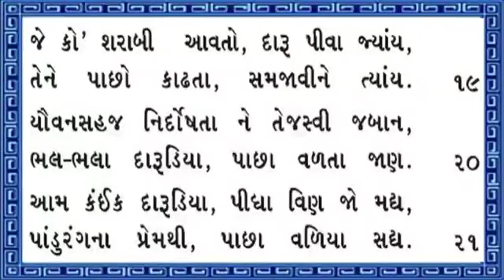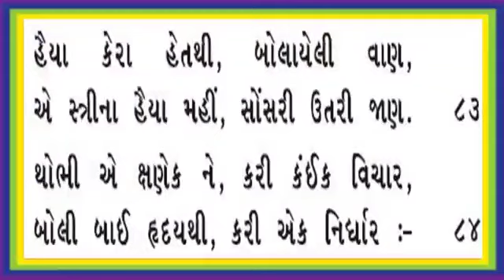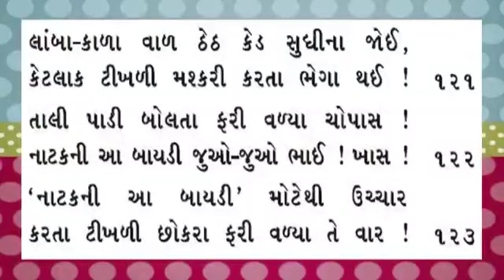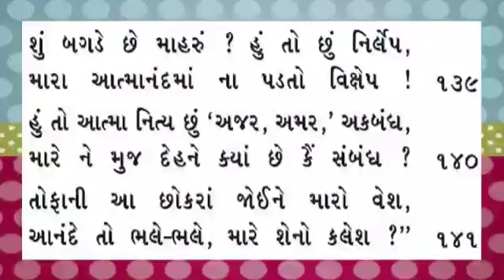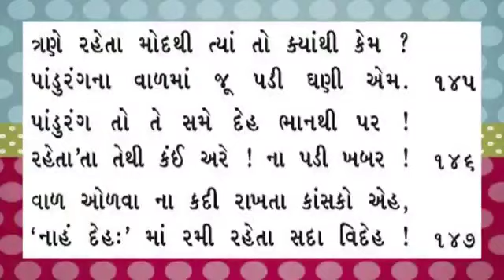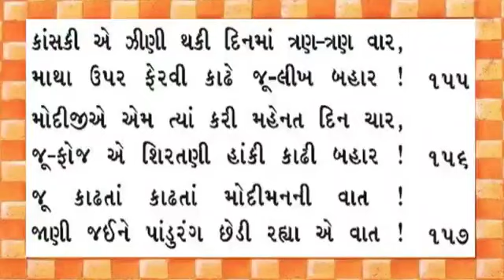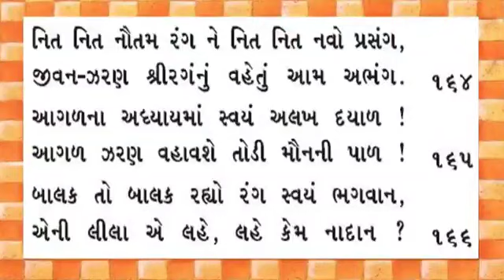RANG LILAMURUT ADHYAY 11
Video from.રંગ અવધૂત પરિવાર સારોદ